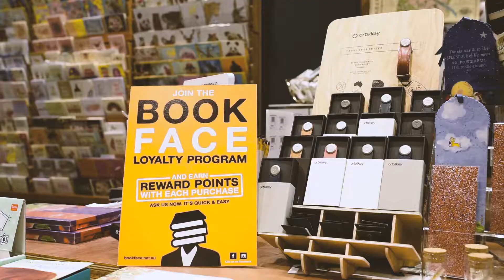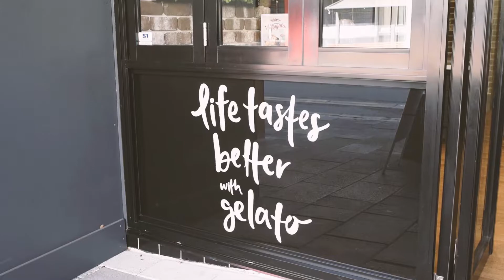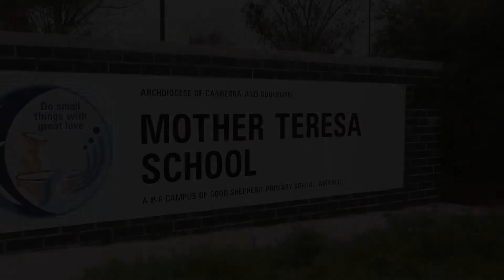ADAGIO THROSBY - INSTYLE ESTATE AGENTS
Offering 20 boutique town homes with a choice of 3 or 4 bedrooms, each Adagio property will be accompanied by a large private courtyard, backyard spaces of up to 80m2 approx. and the choice of an additional alfresco.